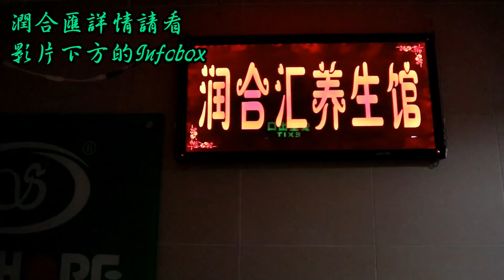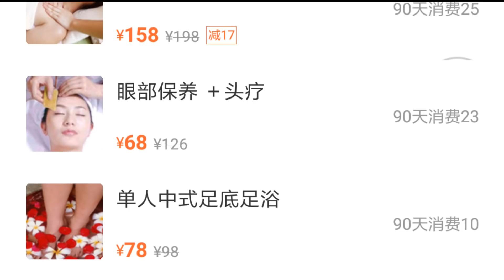[神州穿梭.深圳]#160 羅湖關口 98元 全身按摩組合 | Data 訓身演出 | 按摩高手親自示範 | 按摩手法千變萬化 | 潤合匯廣告特輯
潤合匯養生館
地址 : 羅湖區人民南路佳寧娜廣場C座23樓2306室
營業時間 : 10:00--23:00
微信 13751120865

[神州穿梭.深圳]#126 潤合匯養生館|家居式按摩店|店長親身示範|近羅湖關口, 佳寧娜廣場|技師10年經驗, 擁有專業証書